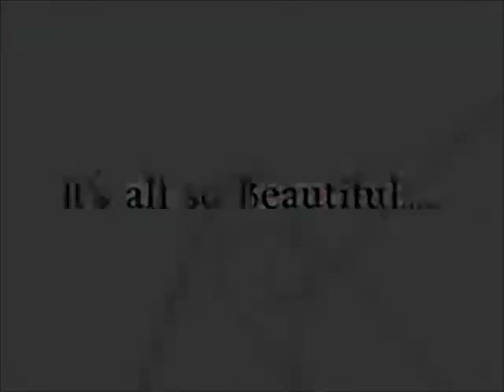WE LIVE IN A BEAUTIFUL WORLD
yeah we do, yeah we do